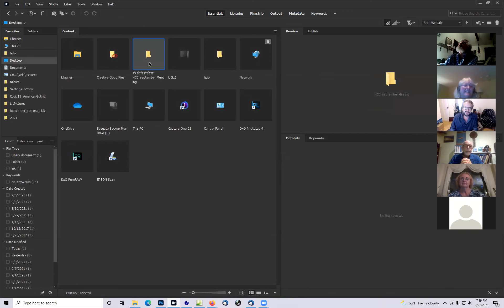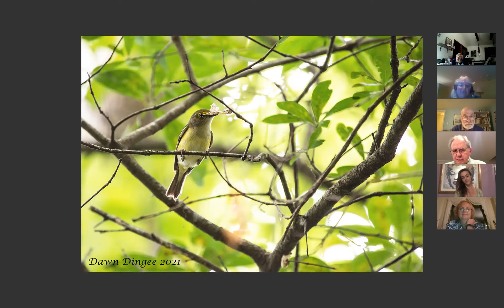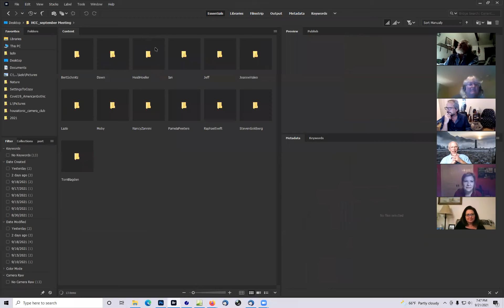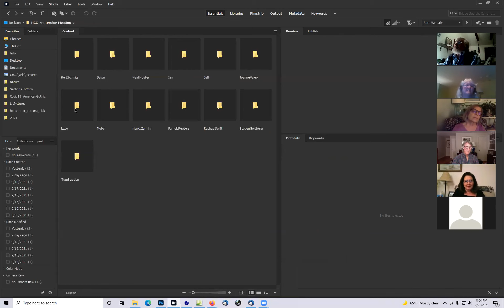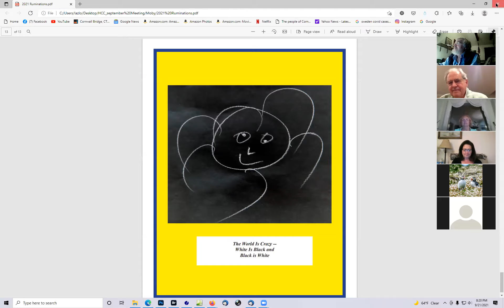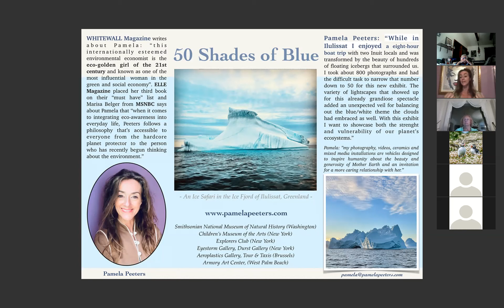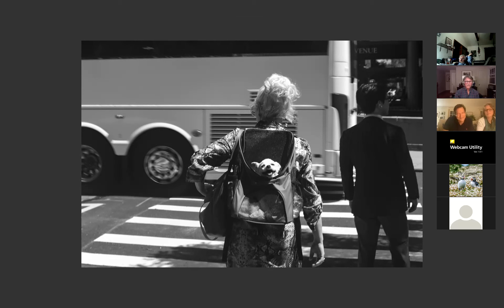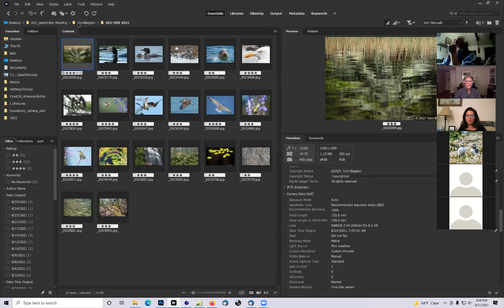HCC Regular Meeting Sept 21 2021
Recording of the HCC Regular Meeting Sept 21 2021. Members Showcase